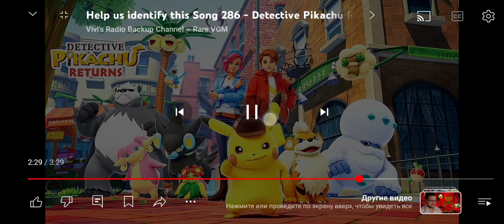18 июня 2024 г.(4)